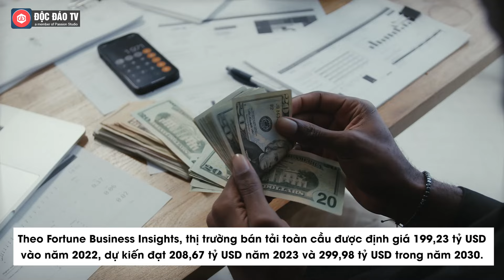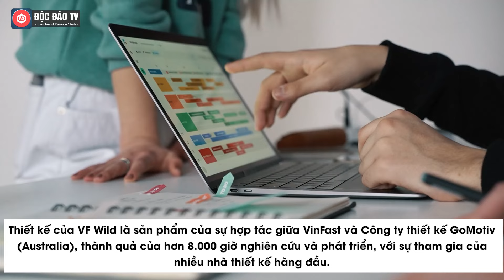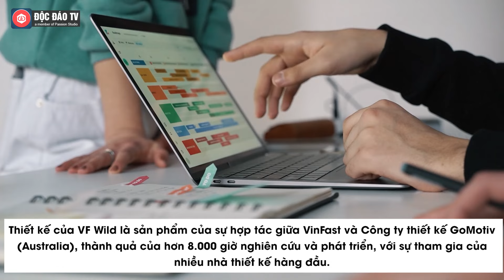Phân Khúc Xe Điện Ông Phạm Nhật Vượng Vừa Gia Nhập: Là Mỏ Vàng Của Thế Giới, Người Việt Ưa Chuộng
Theo số liệu bán hàng vừa được Hiệp hội Các nhà sản xuất ô tô Việt Nam (VAMA) công bố, tháng 12 năm 2023, doanh số các dòng xe bán tải của Việt Nam đạt 2.360 xe, tăng mạnh 33% so với tháng 11/2023 và tăng 99% so với thời điểm tháng 1/2023.

Lũy kế cả năm 2023, doanh số xe bán tải của nước ta đạt 20.122 xe, giảm 11,7% so với năm 2022. Kết quả này chưa bao gồm số liệu bán hàng của mẫu Nissan Navara khi nhà nhập khẩu, phân phối mẫu xe này tại Việt Nam không công bố doanh số bán hàng.